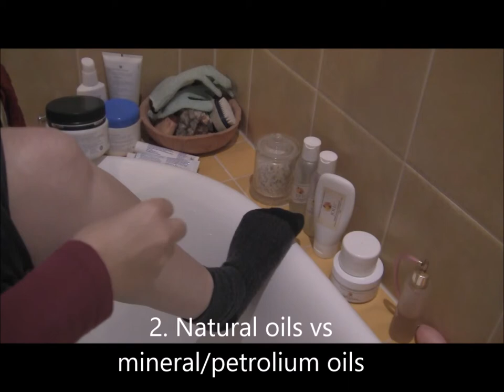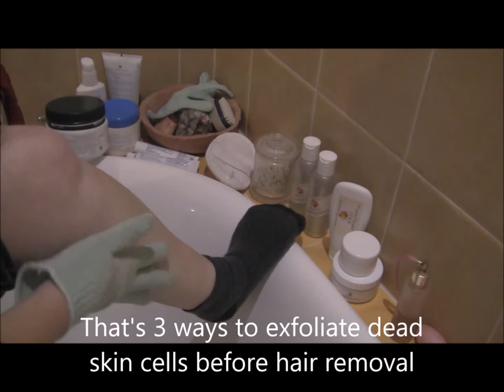Natural vs mineral oil application [avoid ingrown hair]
When removing hair from legs (or other areas of the body) there are steps that should be taken to aid in reduction of ingrown hairs.

Also, what's the difference between mineral oil / petroleum based products and natural products containing butters and oils?  Watch the vid to find out!

*music Hallelujah by Jeff Buckley recording

:o)